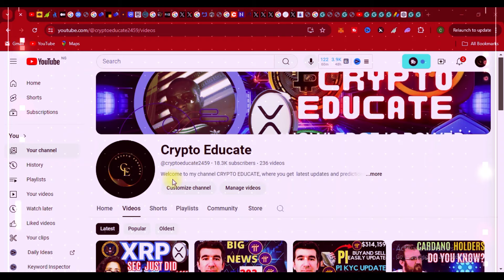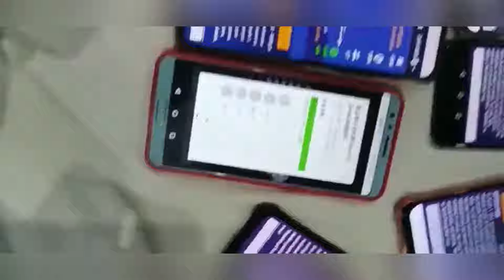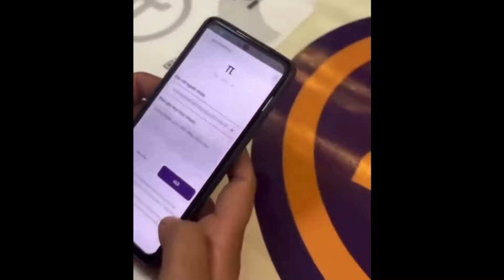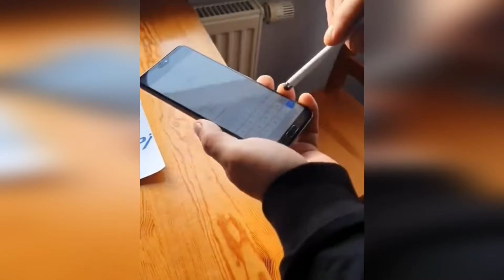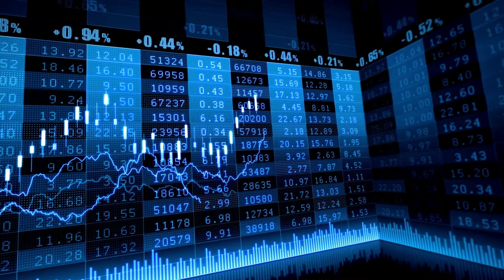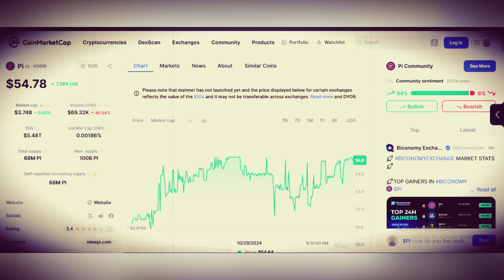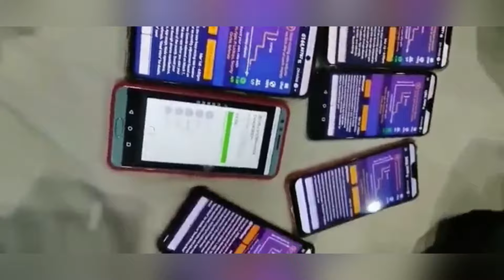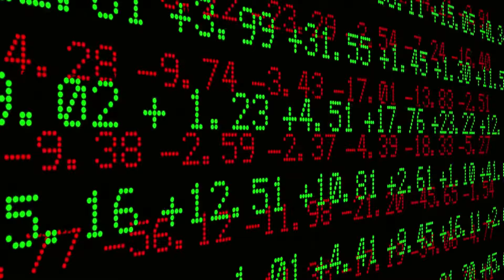THE DREAM OF BECOMING A MILLIONAIRES PI NETWORK | HERE'S THE REAL DEAL PI NETWORK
In this video, I clearly explain becoming a millionaire through Pi is possible, it is important to maintain realistic expectations. As with all speculative ventures, there are risks involved. Keep in mind that while the dream of easy wealth is attractive, the reality requires patience and a clear understanding of the risks involved.

Haven't You joined? Join now! Time is GOLD!!✅

Mining $DRX will be available ONLY until December 4th, when the preparations for the TGE and distribution start! ⚡️

⏳ Time’s ticking, so stack those tokens while you still can!—don’t miss out!. ⏰

These Projects Are Under ICE OPEN NETWORK.